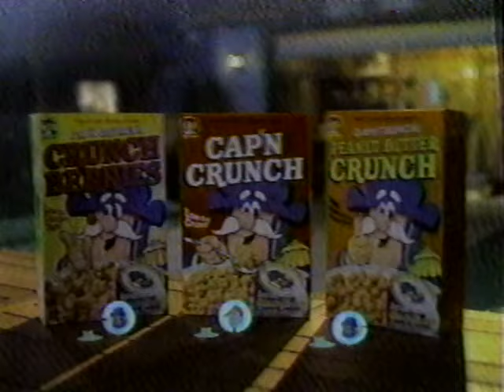MAIN STREET - Bruce Springsteen - NBC; 6/20/1987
MAIN STREET - Bruce Springsteen - NBC; 6/20/1987. Bryant Gumbel hosts an NBC News program for kids; Bruce Springsteen discusses growing up in New Jersey.